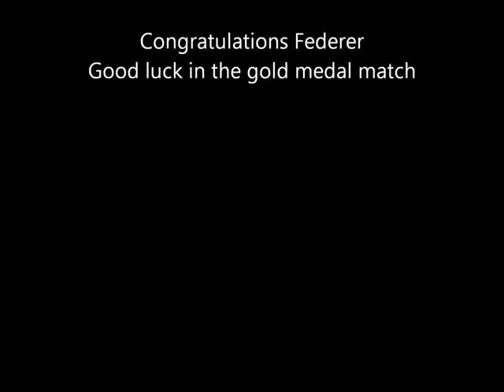Olympic Roger Federer Beats Del Potro In Epic Match at The London Olympics